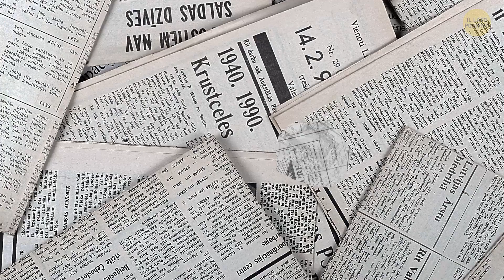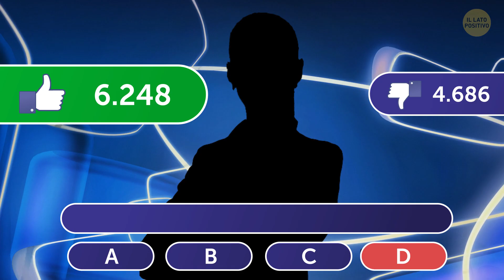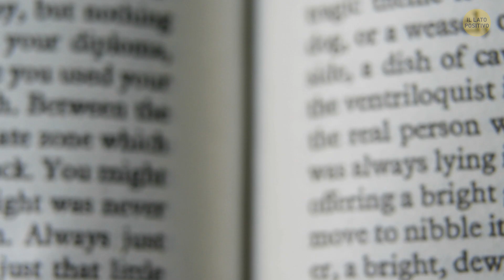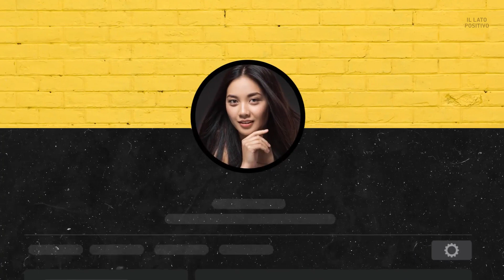20+ Trucchetti per Conquistare Istantaneamente Chiunque, Persino un Principe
C’è qualcosa di Meghan Markle che ha fatto sì che conquistasse il cuore di tutto il mondo! 😍 Ma come ha fatto a conquistare tutti in un solo istante, incluso un principe? Dunque, la Duchessa del Sussex ha alcuni assi nella manica che potrebbero passare inosservati. Il modo in cui si tocca i capelli, il suo modo unico di sorridere e tante efficaci tecniche di linguaggio del corpo. E da oggi, anche tu potrai usare questi trucchetti per conquistare chiunque! 😉

Anteprima del credito fotografico:

Meghan Markle: Vicino alla piscina / i-Images / East News, / picture / id / 67737963 / i / 56 / t / 127